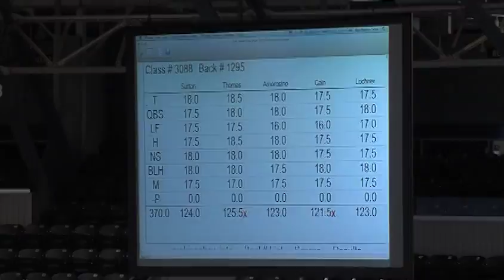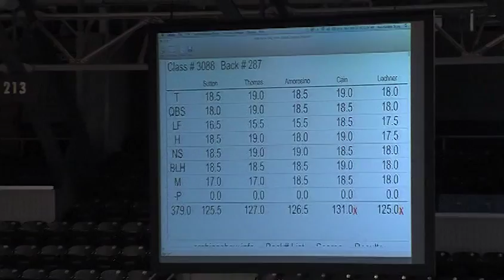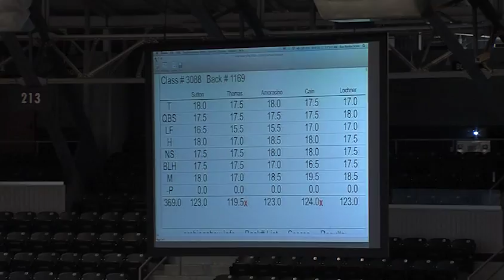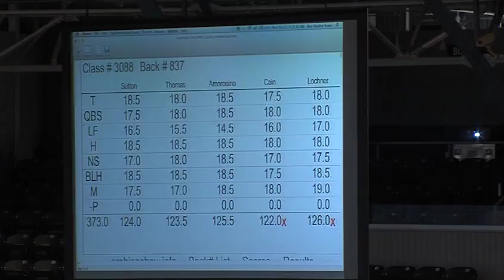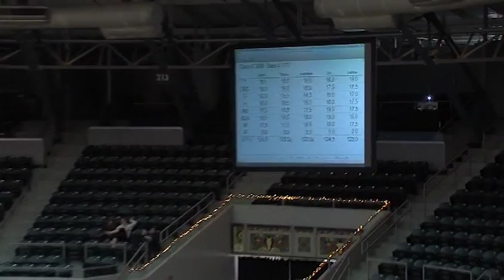2014USNat 3088SFF Disk1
2014 US National Arabian Stallions section 1 - Tempeszt is the large Grey who is last to show in this section...
Phillip Wolfe and Tempezst showed Wed morning in the Arabian Stallions 4-5 year olds. We were shocked when he didn't receive Top 10 but I was appalled when the score cards were finally released yesterday morning. Phillip was indeed Top 10 except that four of the five judges gave him penalty points - 1 for the horse being afraid of the handler and 3 judges gave a point for excessive oil on his face. Those points knocked him out. All the years I have been angered showing I have NEVER demanded a meeting with the judges commissioner but you better believe I did yesterday. My husband did nothing wrong and was singled out. NO ONE ELSE IN THIS CLASS RECEIVED PENALTY POINTS. I am not saying this to criticize other horses or handlers in the class. I think as a whole the halter horses have been handled and presented beautifully. The fact that the judges can do this and get away with it is exactly why our industry is drastically shrinking in size. Why do we have a score card when no one is held accountable? Tempezsts owner sold her Friesian so she could afford to send her horse here and this is how she was treated. Please watch the video and form your own opinion. The hotel wifi was so slow that I could only post Tempezst showin I know there will be some comments on his tail - this is TOTALLY natural. He comes out of his stall that way and it has been a problem when he has shown in sport horse!  There was no tail penalty point given anyway. If we don't stand up to this kind of behavior things will never change!